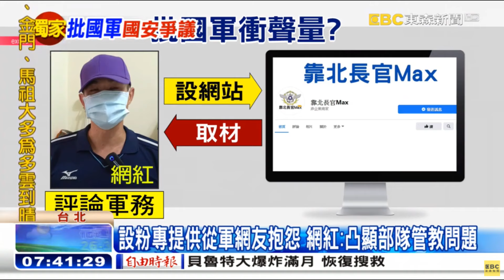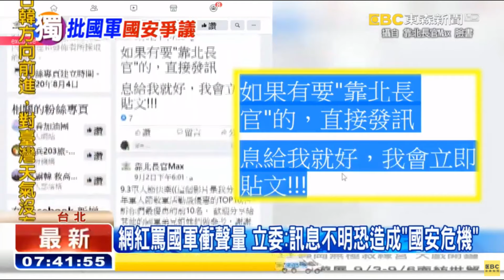謝謝東森新聞的報導|無論如何都改變不了我要為基層發聲的決心|我只是把基層的部隊現況讓大家知道並提出建議|國軍搞什麼|怪物